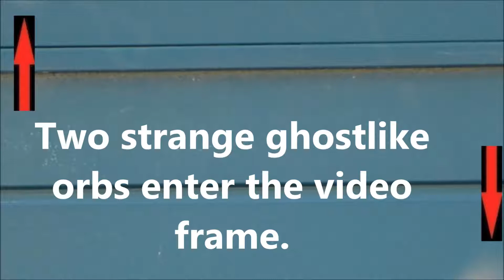Unexplained Phenomenon: July 22nd 2019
This video clip reveals mysterious, ghostlike, orbs.  The original video was shot in 1080p, at a rate of 25 frames-per-second.   That video was directly converted to jpeg format.